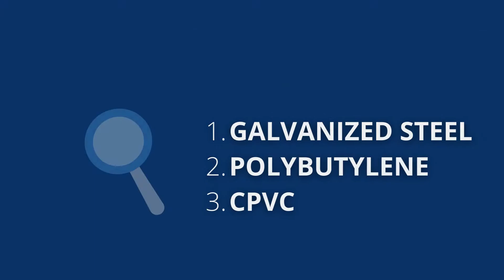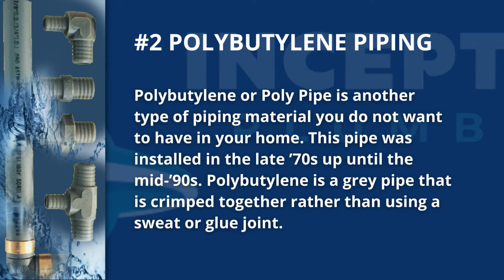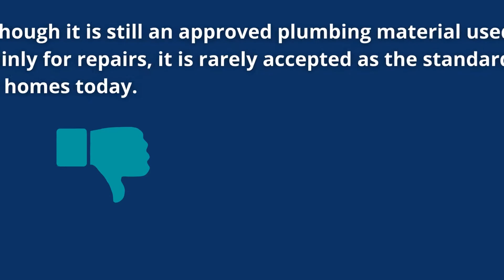Problematic Water Piping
When you need Plumbing pipe leak repair services, trust the experts at Inception Plumbing. Our technicians have the skills, knowledge, tools, and parts to fix most plumber pipe leak problems on the spot.